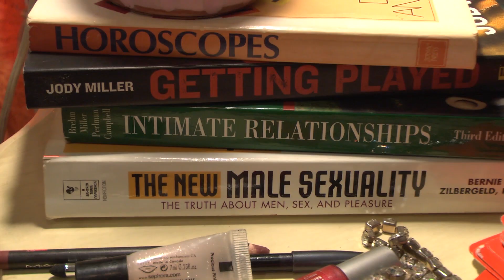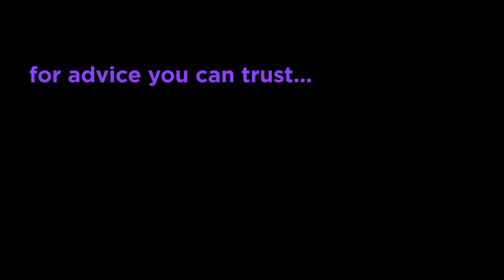miss crystal ballin!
COME SEE POMME LIVE!

pomme is french for apple is a fresh, funny, irreverent and distinctly west indian look at womanhood in all its glory: its perils, its pleasures and all kinda madness in between.
created by liza paul & bahia watson

fb: pomme is french for apple

video by nathan kelly @natekelly